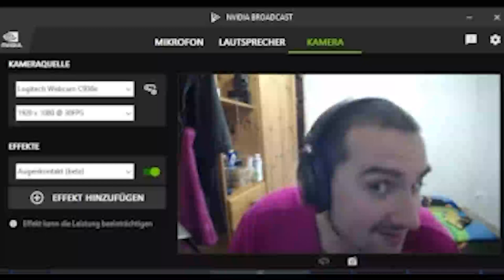Nvidia Eye Tracking Test (Beta)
NVIDIA Broadcast App